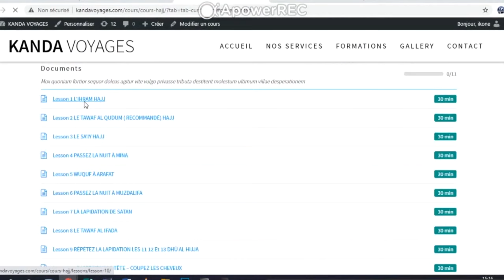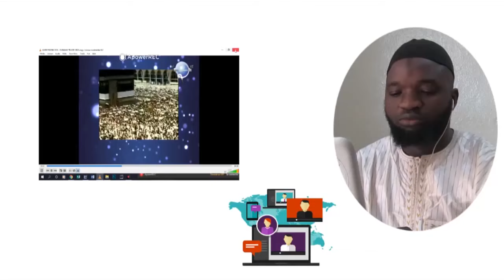007 AL ARAAF 054 056 | ESPACE TAFSIR | IMAM IBRAHIM KONE